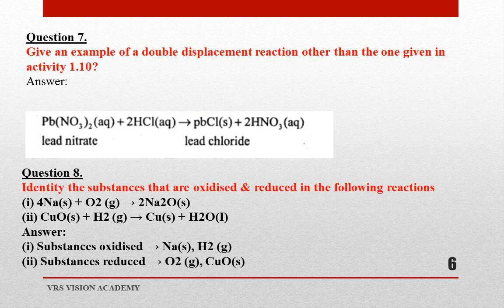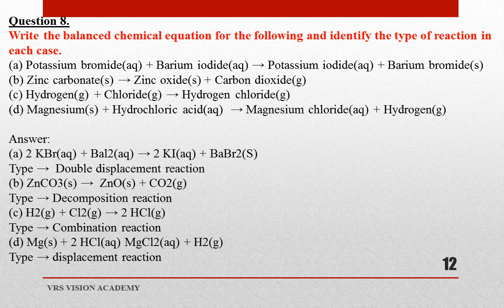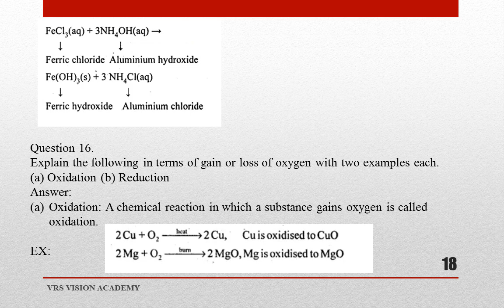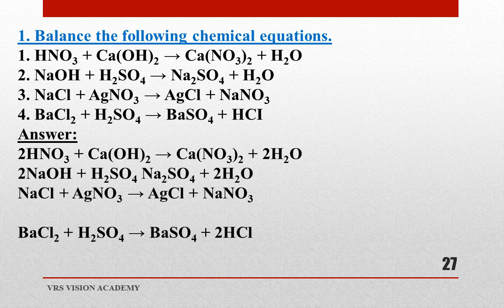CHEMICAL REACTIONS AND EQUATION CLASS 10/QUESTION AND ANSWERS